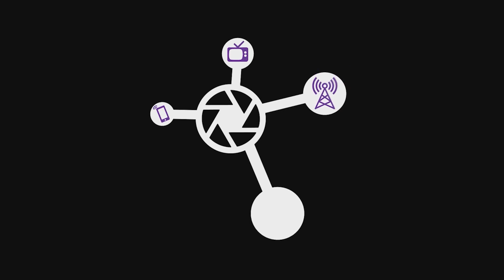Bettering Our Community: Spotlight on PICA Manufacturing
See how the relationship between PICA Manufacturing has benefitted the company, Pinkerton Academy's students, and our economy!